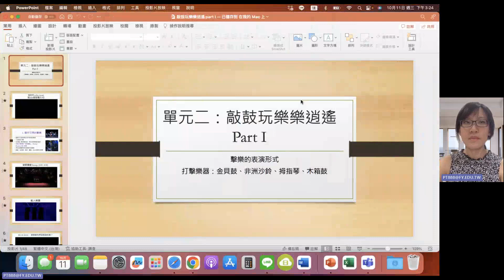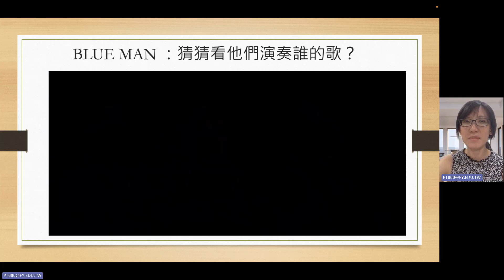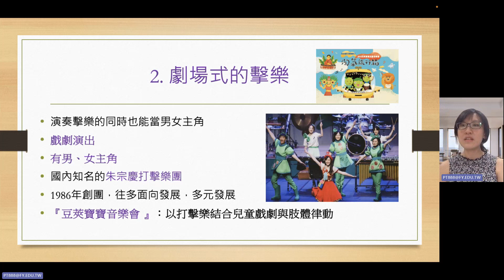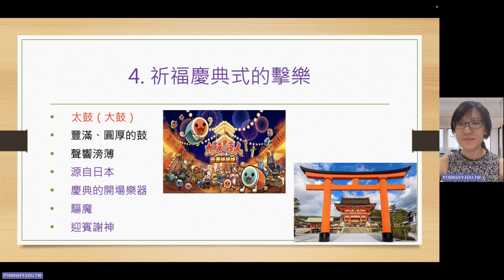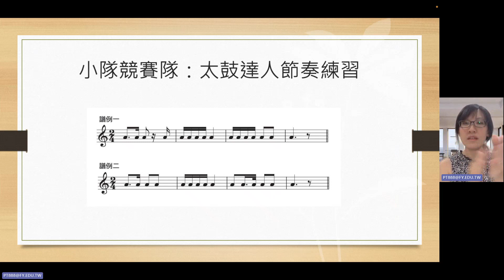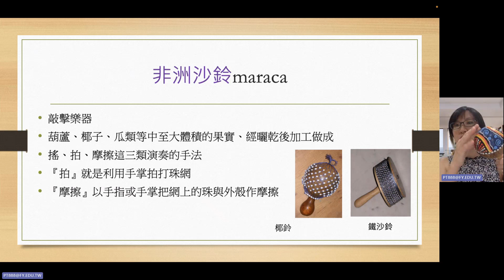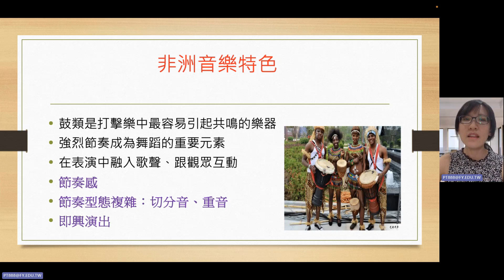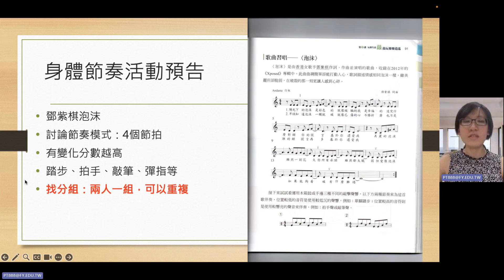Tr Cherry輔英科大第五堂音樂課程精華